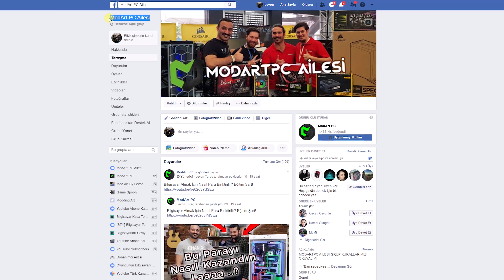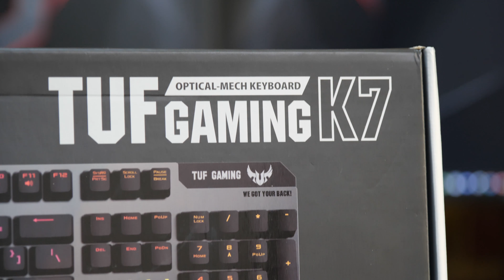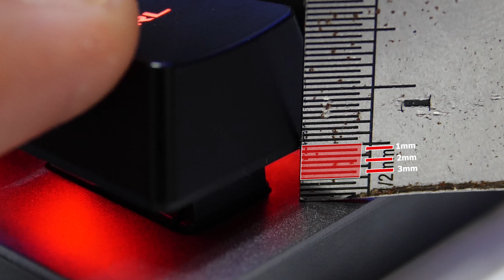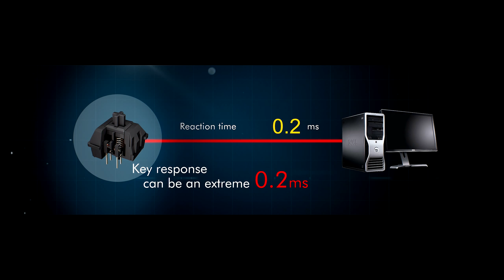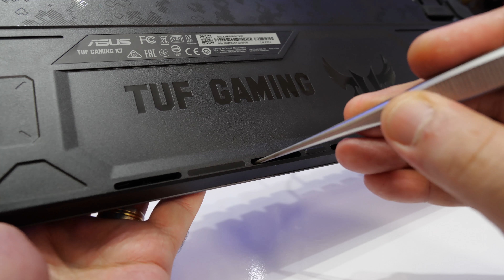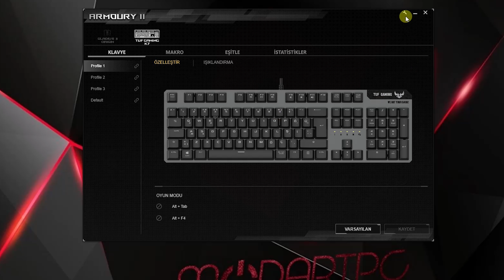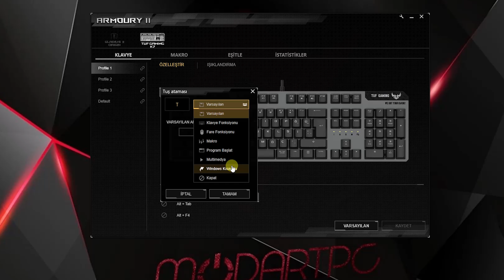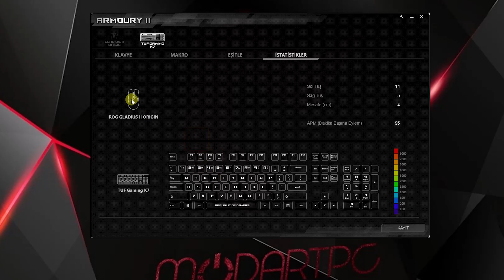İşte Gerçek F/P - Asus TUF Gaming K7 RGB Optik Mekanik Klavye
İşte sizlere gerçek Fiyat Performans ürünü :)
Optik mekanik anahtarlara sahip RGB ledler ile döşenmiş deri bilek dayama desteği bulunan Asus TUF Gaming K7 Oyuncu Klavyesini tüm detayları ile inceledik. İyi seyirler.

Ürünü uygun fiyata n11 de bir satıcıda buldum 580tl ye çıkmış fiyatı bence değerlendirmek isteyen araştırsın derim.

Güncel haber ve teknolojik içerikler için web sitemizi ziyaret edin.

Kanalımıza Destek olmak isteyen arkadaşlar altta bulunan ''KATIL'' butonunu kullanabilirler veya alt kısma eklediğim linkten de ualaşabilirler.